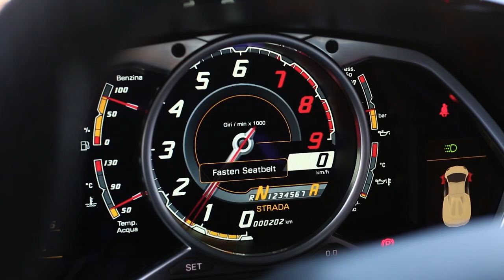Delivery of a 2018 Lamborghini Aventador S Coupe in Blu Nila!!!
Heather Ballentine, Lamborghini sales specialist delivers a 2018 Lamborghini Aventador S Coupe in a stunning Blu Nila (Blue) to her client Harris. This client is a perfect example of the old saying, "Don't judge a book by its cover" because he showed up with a mini-van and family to purchase his first Lamborghini.

Lamborghini Uptown Toronto
230 Sweetriver Boulevard
Vaughan, Ontario L6A 4V3